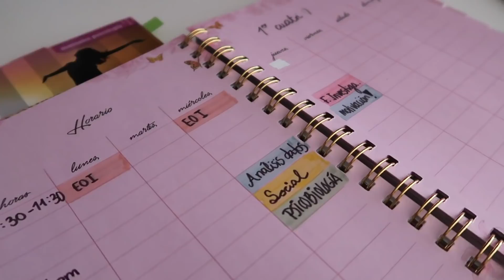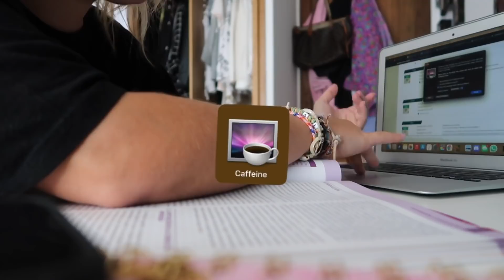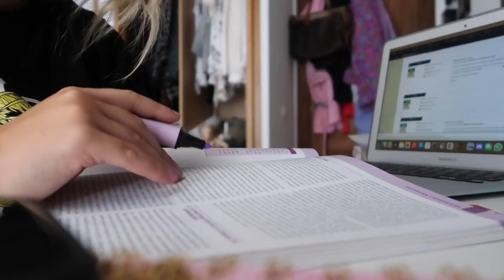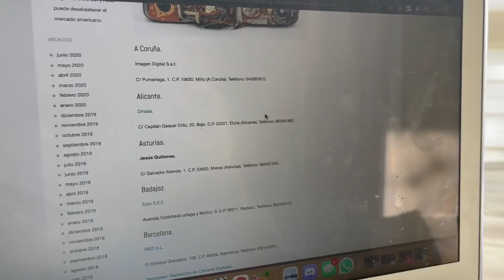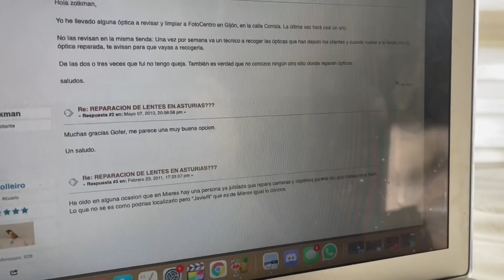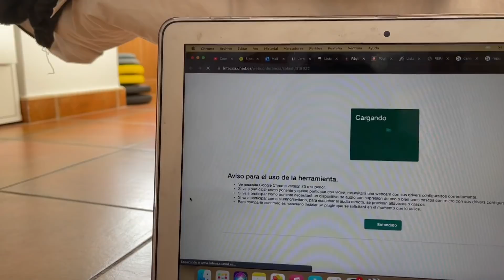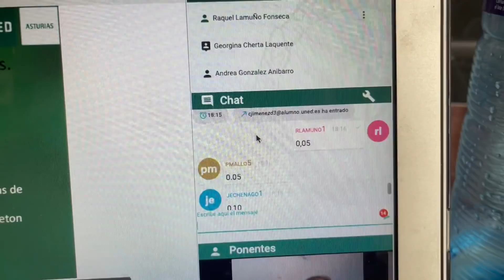ACOMPAÑAME EN MI PRIMER DÍA DE UNI | PSICOLOGÍA UNED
Hola lovss!! Dos meses después (xd so sorry) os subo el vlog de mi primer día presencial en la universidad! Espero que os guste

▶︎¿Hablamos?

▶︎¡Importante!
▸Si has llegado aquí, comenta qué dos carreras estudiarías